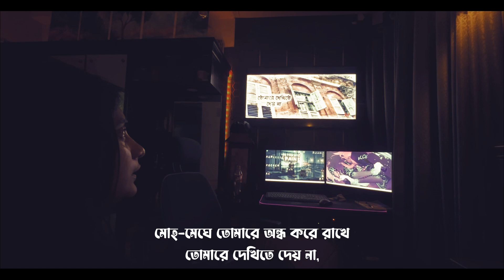Majhe Majhe Tobo (মাঝে মাঝে তব ) || Cover by Saila Sharmin || Rabindra Sangeet